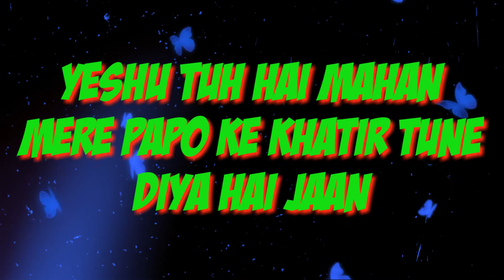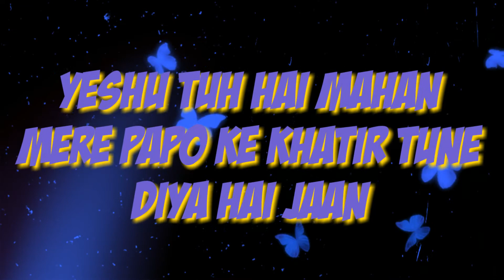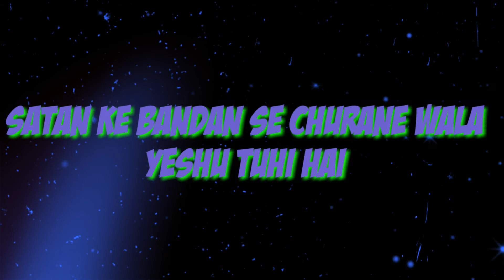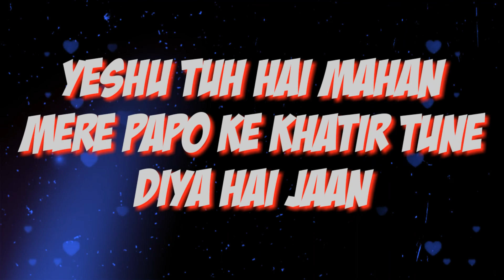yeshu tuh hai mahan new Hindi Gospel song